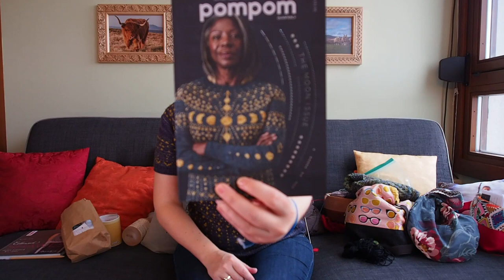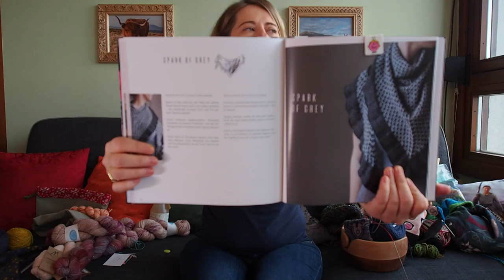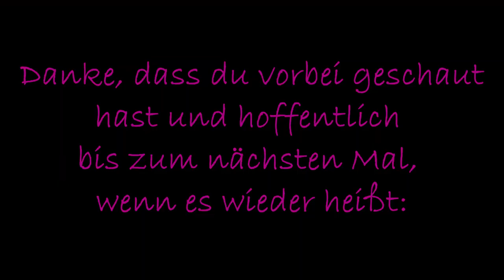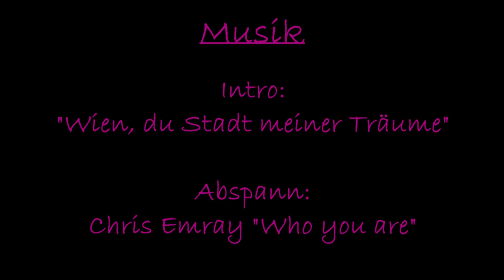Episode 26 - Einmal zum Mond und zurück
Nach einigen technischen Komplikationen ist sie nun endlich da, die neue Folge mit dem fertig gestrickten Ixchel.
Es sind wieder sehr viele Colorwork Projekte dabei, aber ich zeige euch auch, was ich so am 4. Wiener Wollfest erstanden habe. Ich wünsche euch viel Vergnügen!

Musik: "Wien, du Stadt meiner Träume" von Rudolf Sieczyński und "Who you are" von Chris Emray"
fertig gestrickt:
• Leafes for Sascha – Bilateral von Woolly Wormhead
Wolle: Ashford Makenzie (schwarz) und Koigu Painter’s Palette Premium Merino (KPPPM) (grün-P503)
Nadeln: 3,5mm Rundstricknadeln (Chia Goo)

• Stars and Moons – Ixchel von Catherine Clark
Wolle: Das Mondschaf Pegasus (Monk) & Andromeda (Kill Bill)
Nadeln: 3,5 mm

auf den Nadeln:

• Blumen für Kathrin – Marit von Skeindeer Knits
Wolle: Ferner Lungauer Vielseitige (weiß – 324, blau – 001)
Nadeln: 3 mm Rundstricknadeln

• Mamas Waves – Maritime von Vanessa Ewing
Wolle: Mr. B Yarn Hiddelston Sock (Stella Bella, Tannery, Pebbles On A Beach)
Nadeln: 4 mm & 3, 75 mm Chia Goo

• Luna Lovegood Up and Down – Heel Toe Do Si Do von Crazy Sock Lady
Wolle: London House Yarns Strong Sock (Baubles)
Nadeln: 2,5 mm

• Motten Mittens – Underwing Mitts von Erica Heusser
Wolle: Mominoki Yarn Finnwool (Dark Navy, Dusty Rose)
Nadeln: 2 mm Rundstricknadeln (Magic Loop) Seeknit

• Proud Aunt – Llyr Baby Blanket von Nat Raedwulf
Wolle: Malabrigo Yarn Rios (Indiecita)
Nadeln: 4,5 mm

gezeigte Wolle/ Bücher/ Links:
• Zurück zu den Nadeln Workshop am 6. Dezember in der Lille Butik
• KEINE LOSEN ENDEN MEHR – KAL
Start am 1. September – 24. November 2019
Teilnahme über Ravelry
Worum es geht: Projekte so richtig fertig machen: Alle Enden vernähen, Projekte, die schon ewig in der Ecke liegen, fertig stellen, Löcher zu machen, „da fehlt doch nur noch…da müsst ich nur noch…“ – MACHEN :D

Teilnahmebedingungen:
1. Gruppenmitglied auf Ravelry sein
2. Poste dein Projekt im Thread mit einem vorher (noch nicht ganz fertig) und nachher (gaaaanz fertig) Bild – die losen Enden sollen als Häufchen oder schön arrangiert daneben liegen und gut zu sehen sein.
3. Jedes abgeschlossene Projekt zählt (sofern die vorher genannten Bedingungen erfüllt wurden)
• Colorwork Shawls von Melanie Berg (Mairlynd) das Rezensionsexemplar wurde mir kostenlos zur Verfügung gestellt